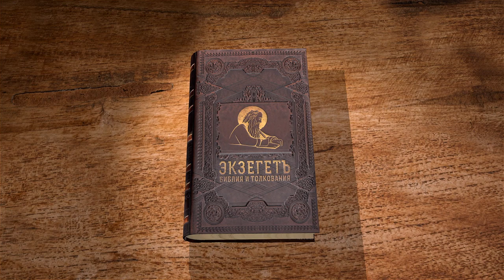Книга пророка Малахии. Глава 4 "Придёт день, пылающий как печь" Священник Антоний Лакирев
Команда Экзегет.

Библейский портал Экзегет вместе со священником Антонием Лакиревым предлагает обзор книги пророка Малахии.
Книга пророка написана в середине 5 в. до Р.Х., в эпоху возрождения Иерусалима и завершения строительства второго храма. Пророк Малахия потомок колена Левиина.

🔸  Пророчество о дне Господнем
🔸  "Придёт день, пылающий как печь"
🔸  Справедливость "Солнца правды"
🔸  Напоминание о законе Моисея
🔸  Предсказание о пришествии пророка Илии
🔸  Последняя весть Малахии